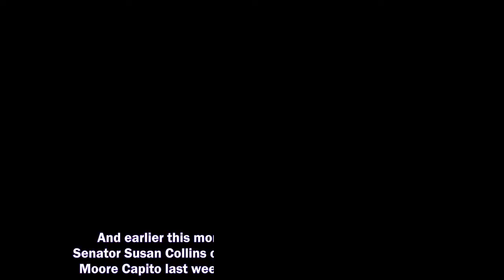MEGHAN Markle has recently spoken out on the issue of paid parental leave in the US but should the